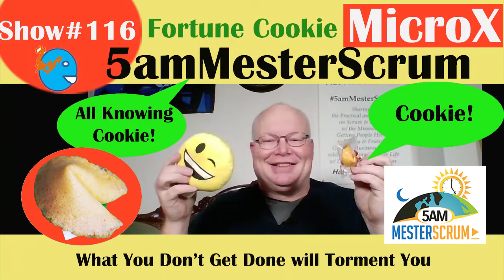Fortune Cookie Clip show116x NotDone Backlog 5amMesterScrumxMicro1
Fortune Cookie Clip x116 Micro 5amMesterScrum Stuff Not Done will Torment You

Happy Scrumming